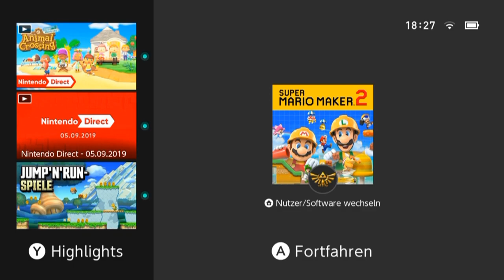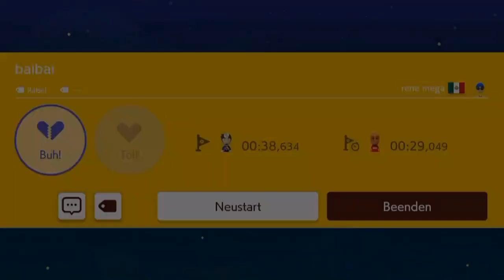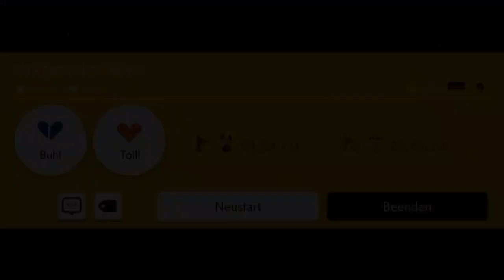[86] Wieso schau ich mir "Neu" überhaupt an? || Super Mario Maker 2 (Blind) – Let’s Play